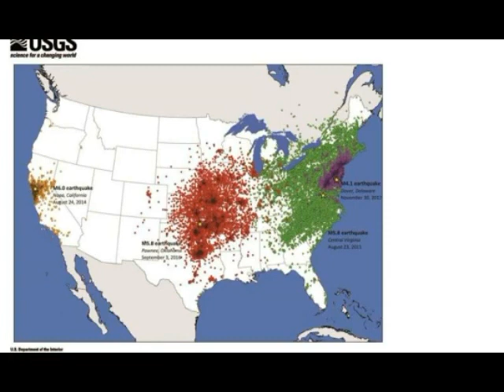What's Causing South US Quakes? Earth's Mantle Cracking, Slipping South Causes Quakes! More to COME!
What's Causing South US Quakes? Earth's Mantle is Cracking & Slipping South Causing Quakes!
Links -
2) Thumbnail image -earthquakes mantle breaking off sinking usa.jpg